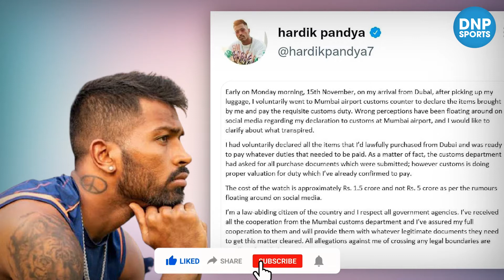हार्दिक पंड्या की करोड़ों की घड़ियां मुंबई कस्टम विभाग ने की ज़ब्त,मामला सुर्खियों में || DNP Sports